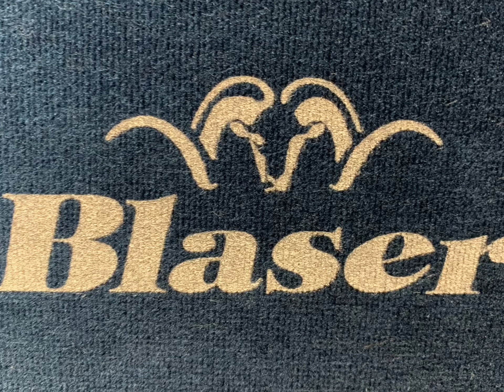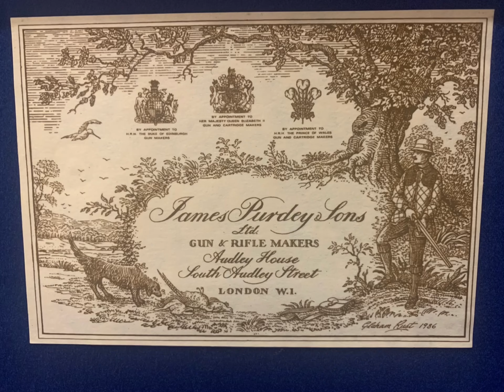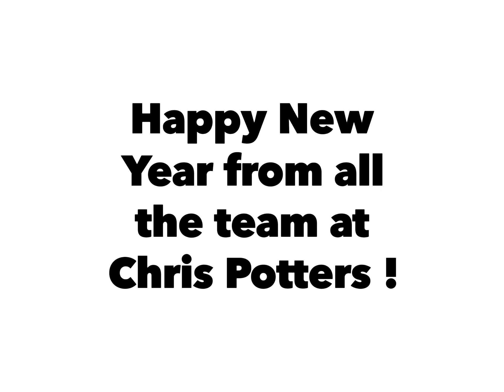Hello 2022!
Best wishes for the New Year from all the team at Christmas Potter Country Sports. Your local gun shop and country sports store based in the Tunbridge Wells in Kent, close to the Kent/Sussex border. Gunroom appointments bootable to speak to dedicated, experienced and knowledgeable staff.